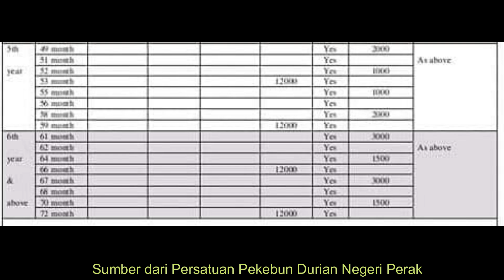#5 Jenis Baja yang Digunakan - Mengikut umur pokok | POKOK DURIAN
Dalam video ini saya berkongsi dengan tuan-tuan dan puan-puan tentang jenis-jenis baja yang patut digunakan. Ianya terbahagi kepada 3 kategori iaitu :
1. sebelum (pra) tanaman
2. semasa penanaman
3. Selepas tanaman pokok berumur seawal sebulan hinggalah pokok berbuah (lebih kurang 4-5 tahun).

### Penambahan : Dolomite ditabur setiap 6 bulan sekali ke pokok durian

Terima kasih kerana sudi menonton video saya. Harap dapat memberi manfaat.